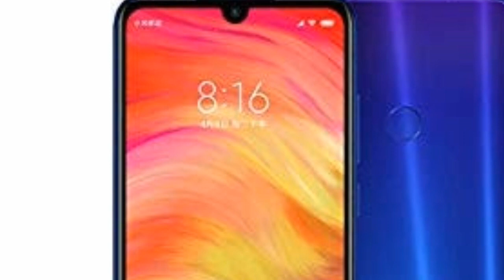Xiaomi Redmi Note 7S price drop in Flipkart online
ऑनलाइन फ्लिप्कार्ट  में शाओमी Redmi Note 7S की कीमत में हुई बहुत भारी गिरावट